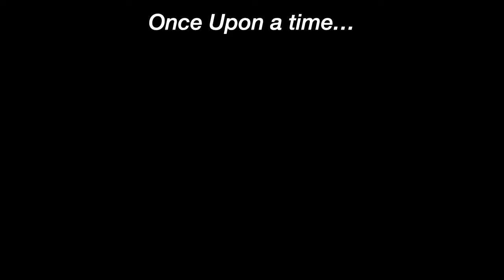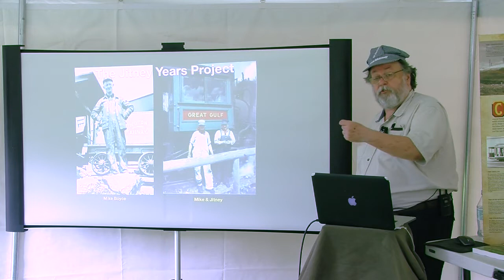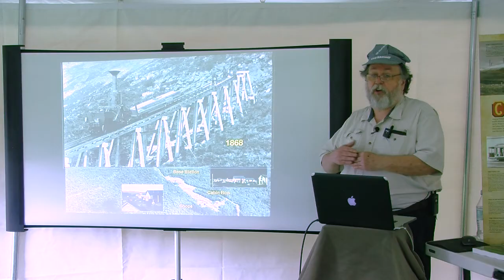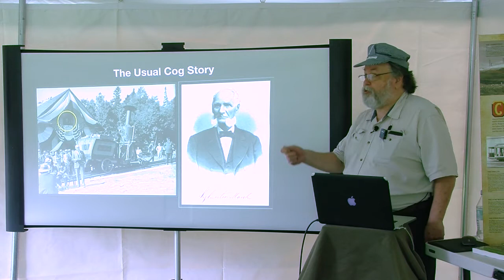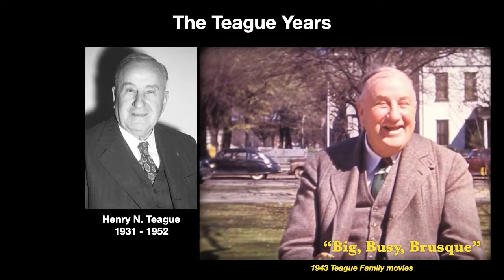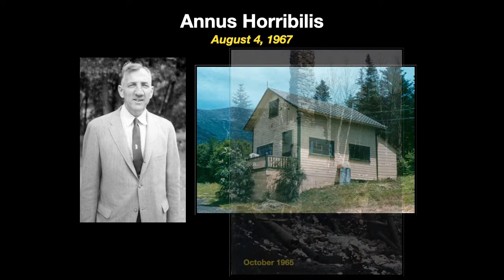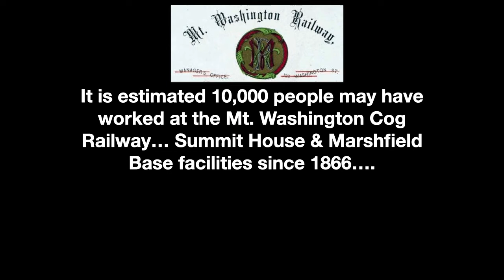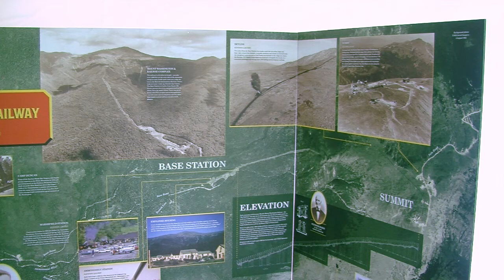Greensboro Free Library Presents: Tim Lewis, Author of "Mt. Washington Cog Railway"—July 6, 2022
Tim Lewis presents the 152 -year history of New Hampshire's cog railway and its employees in an illustrated talk.